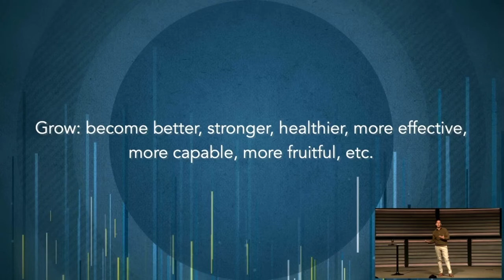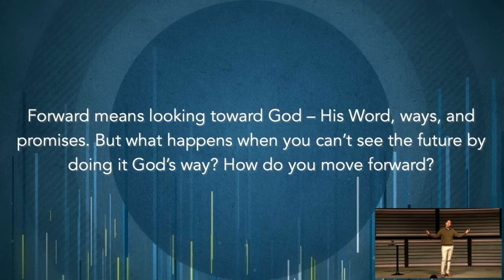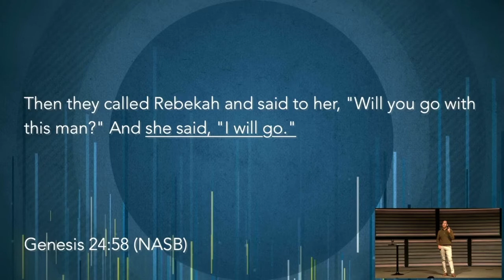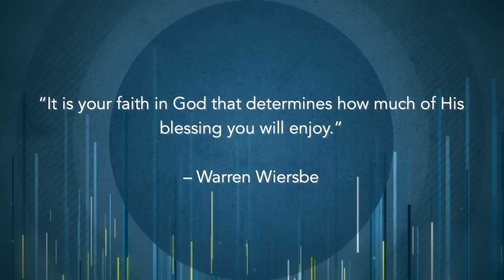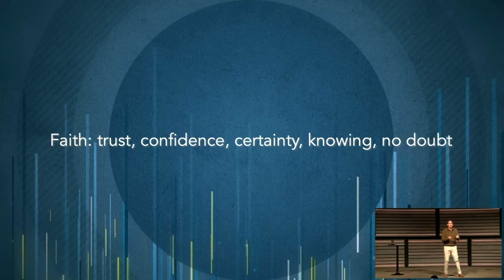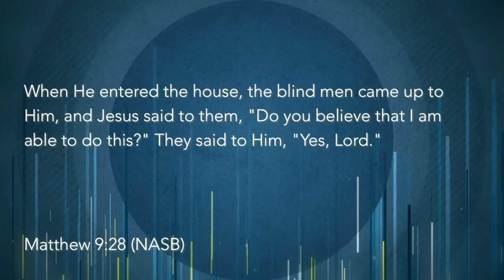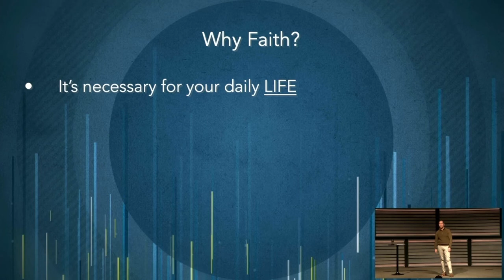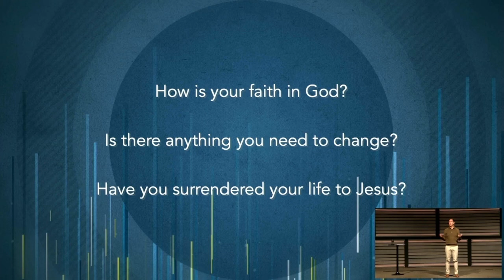Let's Grow! Forward By Faith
What happens when you can’t see the future by doing it God’s way? How do you move forward? By keeping your eyes on God with full faith in what He said.